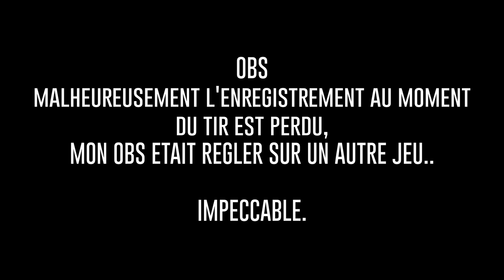Way of the Hunter: Une belle erreur, Cerf de Virginie 5 étoiles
Après avoir traqué pendant plusieurs jours ce Cerf à queue blanche (Whitetail) (Cerf de Virginie)
adultes 3 étoiles, je l'ai vu passer en 4 étoiles matures, puis en 5 étoiles plusieurs jours après,
le rec où on l'aperçoit est issu du logiciel Nvidia geforce expérience (replay), mais quand j'ai voulu lancer le rec sur OBS je me suis aperçu que longtemps après qu'il était configuré sur un autres jeux vidéo...

Gamertag: Scrd Kenji
Steam: BenjaHD

Principalement Call of Duty

SETUP:
-PC GAMER
Ryzen 7 3800x RTX3060 12go
16go de RAM
-Ecran ACER 165Hz IPS
-PC ASUS X552C bureau
-PC GAMER ASUS fx505gt-hn004t
8go RAM
15,6’ 144hz
-SOURIS CORSAIR HARPOON NOIR
-XBOX SERIE X/OneS/One

"cerf de virginie" "whitetail" "cerf de virginie 5 étoiles" "cerf a queue blanche"